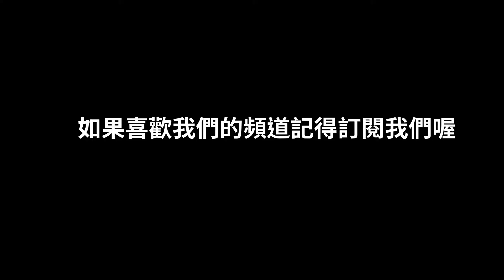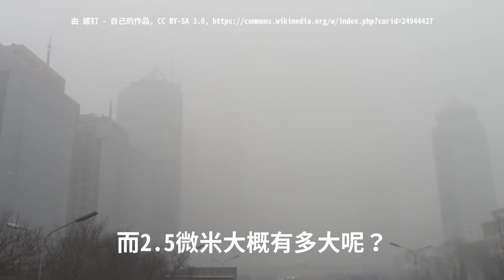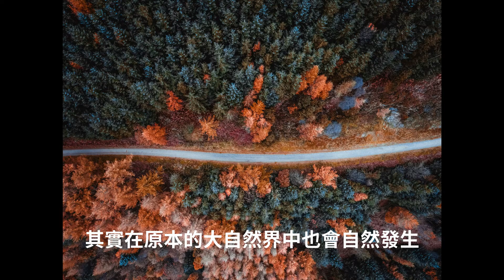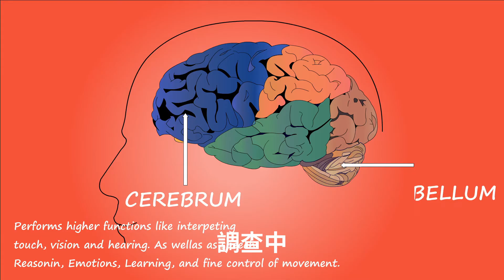(來補補科學) 空氣汙染 pm2.5 讓你的腦袋進霾害了!並且你知道空氣汙染怎麼來的嗎? pm2.5 從那來 又對我們有什麼影響呢 | air pollution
空氣汙染與pm2.5 - 近幾年空氣汙染因為媒體大量的報導而受到重視,特別是這幾年肺癌的比例大量增加,而更造成大家的恐慌和重視,而你真的對空汙了解嗎?讓我帶你來了解什麼是空汙 pm2.5

空氣汙染的影響 (air pollution) 空氣汙染 中pm2.5 一直是空氣汙染很重要的來源之一,並且空氣汙染和健康有很大的關係,而空氣汙染到底對人體有什麼影響呢?除了肺癌之外,這次來談談 空汙對腦的影響,其實空氣汙染和大腦是有很大的關係的,特別在科學期刊中發現,空氣汙染和失智 和阿茲海默症 是有很大的相關性的,今天來談談空氣汙染吧